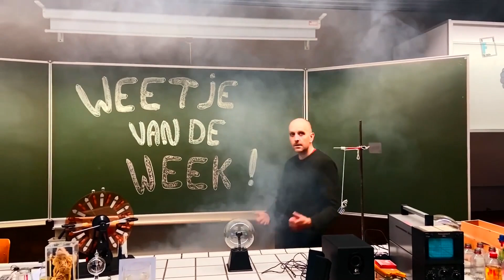Bloed drinken (Weetje van de Week #53)